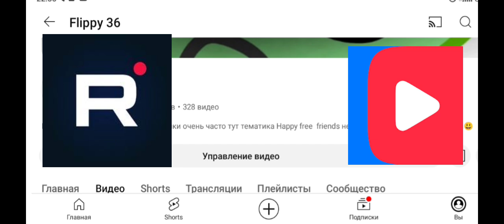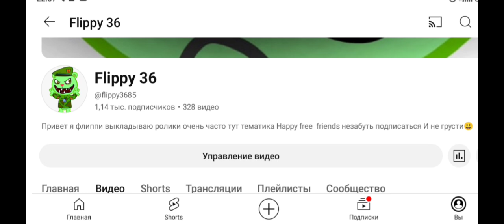YOUTUBE ВСЁ?ЗАМЕДЛЕНИЕ НА 70%?Что будет со мной после блокировки ютуба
В этом видео я расскажу о полном замедлении и полной блокировки ютуба в России,также затрону вопросы о том что буду делать если ютуб заблокируют,либо сильнейшим образом замедлят,и как это исправить)